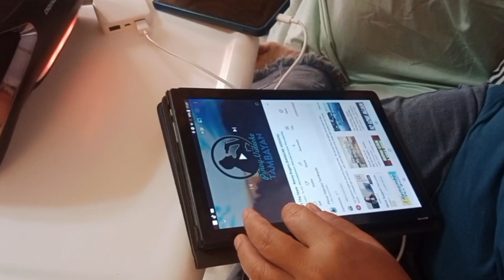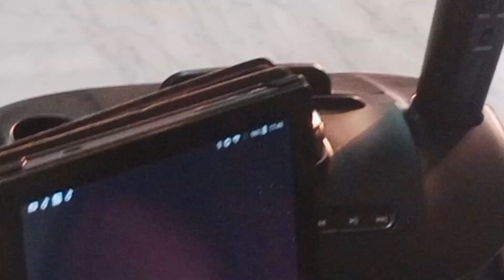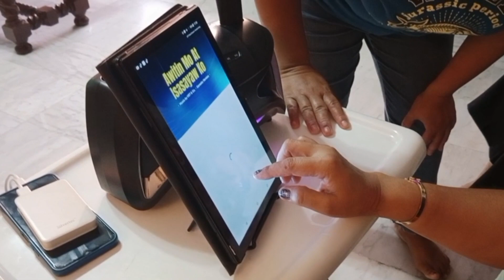May uuwi na ng Pinas..! Basta linggo ganito kami.